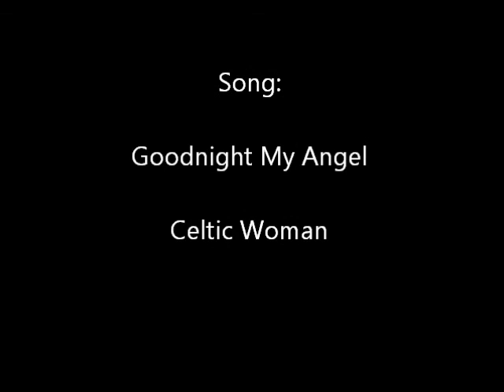♫Goodnight, My Angel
Sung by Celtic Woman